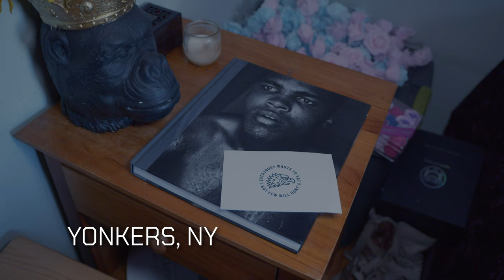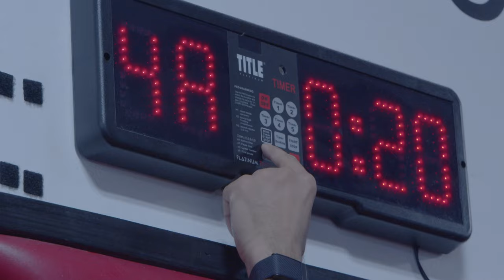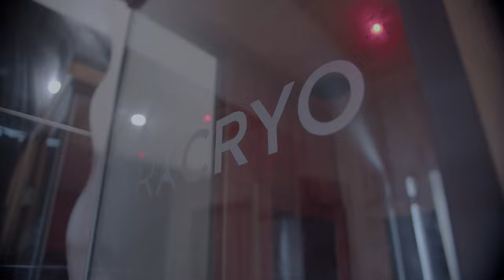A Day in the Life of a Pro MMA Fighter - Solomon "The Black Dragon" Renfro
Solomon “The Black Dragon” Renfro walks us through the daily routine he follows to prepare for his upcoming fight. After a home cooked breakfast, Renfro heads to Tiger Schulmann’s Elmwood Park to start his training. He has three different coaches whom he truly considers father figures. "Tiger Schulmann’s is like a big family" he says. He then heads over to do some PT and Cryotherapy sessions to keep him injury free.
To balance the high pace of competition, Solomon makes sure to dedicate some time to relax himself by sitting by the water, reading poems, and even coloring!
Solomon usually finishes the day with dinner , and at least once a week goes out to enjoy some Korean BBQ. Enjoy this small peak into The Day in the Life of Solomon Renfro as he prepares for war against Adam Fuggit!